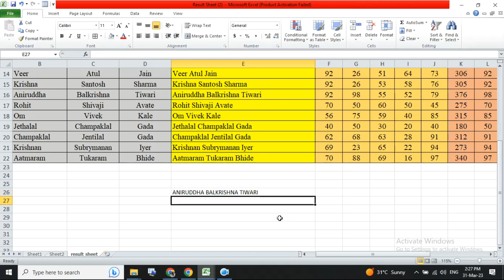How to mix CONCATENATE with UPPER formula for Enhanced Results in microsoft excel hindi tutorial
Discover the power of combining CONCATENATE with UPPER in Excel to achieve advanced and enhanced results in your data manipulation. In this tutorial, we will guide you through step-by-step instructions on how to leverage these formulas to concatenate text while converting it to uppercase simultaneously.

By mastering this technique, you can efficiently manipulate and format your data, create consistent naming conventions, or generate customized reports. Join us as we demonstrate practical examples and share valuable tips to optimize your workflow.

Unlock the potential of CONCATENATE and UPPER formulas and take your Excel skills to the next level. Watch now and elevate your data manipulation game!

ExcelFormulas AdvancedExcelTips CONCATENATEFunction UPPERFunction DataManipulation ExcelTipsAndTricks ExcelTutorial" Welcome to B Perfect Training our YouTube channel, where we provide short and informative courses on various computer programs and software used in the fields of engineering, architecture, and design. Our videos are available in Hindi and Marathi, making it easier for our viewers to understand the concepts and techniques we cover.
We offer courses on popular software such as AutoCAD, 3ds Max, Revit, Tally Prime, GST, Excel, Photoshop, Illustrator, CorelDraw, Lumion, Solidwork, and Catia, among others. Our tutorials are designed to help beginners and professionals alike to improve their skills and knowledge in these programs.
Our channel also provides courses on mechanical and civil engineering topics, as well as architecture-related subjects. Our courses are taught by experienced instructors with years of expertise in their respective fields.
At our channel, we believe in making education accessible and enjoyable for everyone. We strive to create a community of learners who can share ideas and knowledge, and support one another in their educational journey.
Thank you for visiting our channel. We hope you find our courses helpful, and we look forward to helping you achieve your goals in computer and software education.
 With B Perfect Computer Education, you can be sure of receiving training that significantly increases your understanding retention and ability to apply new knowledge and skills. our technical computer education YouTube channel! Our goal is to provide high-quality, easy-to-understand tutorials and courses on various computer software and tools, including AutoCAD, 3ds Max, Revit, Tally Prime, GST, Excel, Photoshop, Illustrator, CorelDraw, Lumion, SolidWork, CATIA, and Mechanical and Civil Architecture.

Our aim is to make education accessible to students from all over the world, not just those in Maharashtra or India. Whether you're a beginner looking to learn new skills or an experienced professional seeking to stay up-to-date with the latest trends and techniques, our channel has something for everyone.

We believe that education should be accessible to everyone, regardless of their location, language, or background. That's why we strive to make our content as accessible and easy to understand as possible, using simple language and providing subtitles or translations where needed.
If you have any questions or feedback, please don't hesitate to get in touch with us. Thank you for joining us on this educational journey!
Your support helps us create more videos and reach more students around the world.

Our Branches: in Maharashtra
1) CIDCO Aurangabad Branch